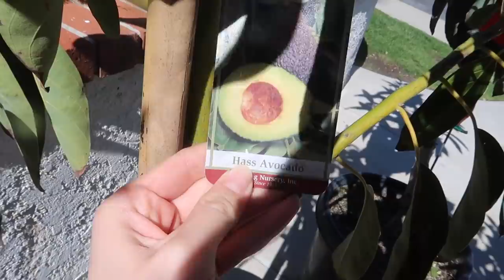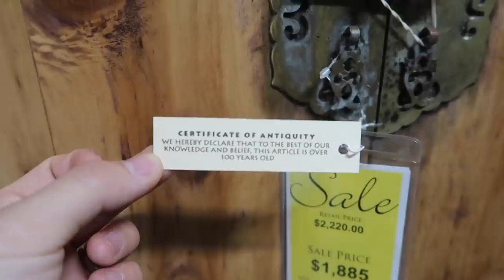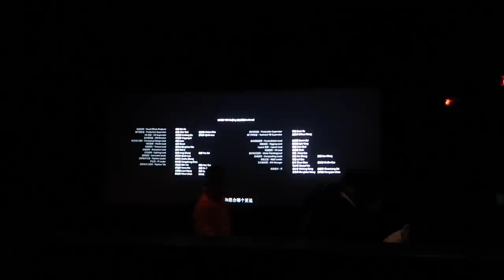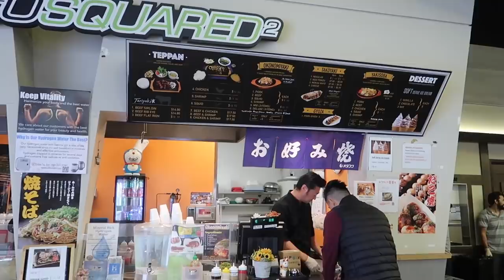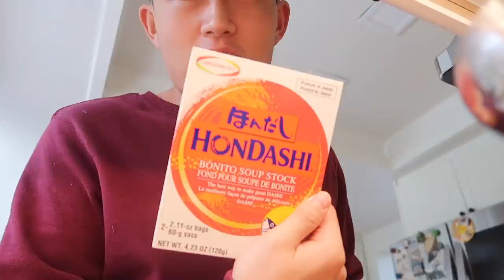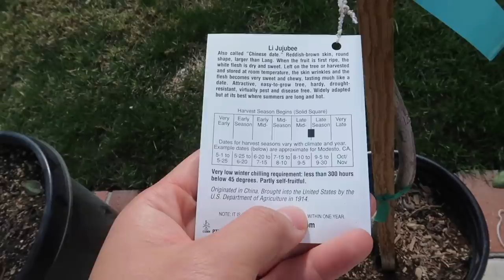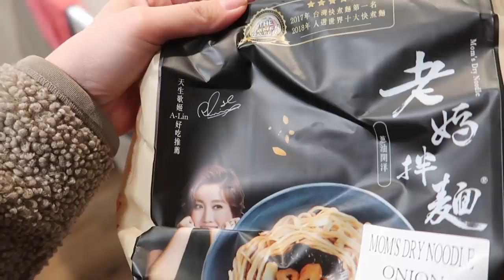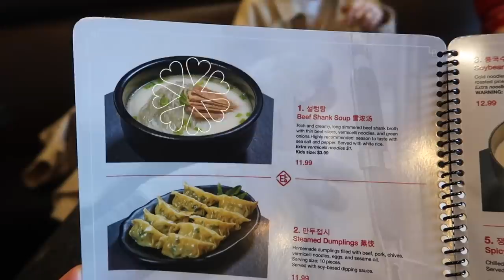WEEKLY VLOG 62 | “农场计划” 🥑新水桶包开箱🎁亲子丼教学🍳把涤纶看哭的电影🎬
一直把“枇杷树”读错！应该是pí pá shù, 不是pí ba shù。抱歉！

这周给家里栽种了7颗果树！真的是好开心呀！好像马上就能吃到果实了一样哈哈哈哈哈哈哈

我们俩都是种树小白，大家如果有什么建议都欢迎留言！
或者有什么很值得关注的频道，也请大家告诉我们哟！

很开心买到了等了3个月的包包～感觉它及时的治愈了我近期的低潮！

最近都在家做饭吃，前所未有的健康！空气炸锅真的好好用！

希望大家还喜欢今天的视频，我们下周见！

 星期一
买果树的店：Plant Depot
兰蔻粉底095色号：
空气炸锅：

星期二
大王假两件上衣 XS
拉面 Hiro Nori
包包开箱：爱马仕Picotin 18 大象灰

星期三
粉底液 Suqqu旧版奶油粉霜
眉笔 Hourglass
眉笔 Benefit
刷子：雨哥的新系列（雨哥赠送）
唇膏： 620
章鱼小丸子：Irvine Mitsuwa里面的店

核桃香蕉面包 是在Trader Joe买的简易制作版本

条纹衬衣：淘宝ASM
内搭羊毛高领：
YSL别针：很多年以前的
火车站旁边的餐厅：Trevor’s at the Tracks
参观的古迹 San Juan Capistrano Mission

星期五
（VICKY10可以9折）

星期六
草帽类似款：
出门的OOTD
白色粉衣外套 MALI
叠穿衬衣 我买的2号比较宽松
白色裤子 MALI
球鞋：Saint Laurent
乳白色棒球帽 下架了

星期天
衬衣 我买的2号比较宽松

Adornmonde 我超爱的首饰网站 VICKY10 可以打九折

W Concept VICKYWC10可以打九折
（仅限海外站）

申明：以上的部分购物链接为返利链接，将会给我带来佣金，但不会改变您购物的金额。如果您介意，可以找到品牌，自己搜索，谢谢！

📷 SONY A7RII
Sony 24-70mm f/4 Vario-Tessar